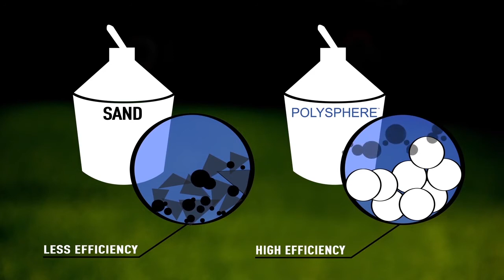Наполнитель-шарики Polysphere для песчаных фильтров Bestway 58475 (эквивалент 18 кг. песка)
Не забывайте:
Подписываться на наш канал!